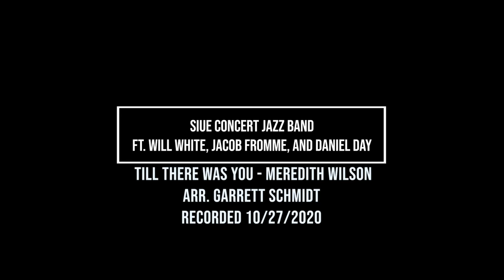Till There Was You - SIUE Concert Jazz Band